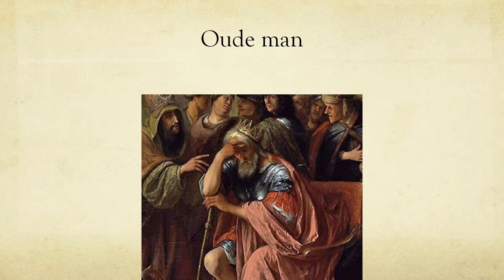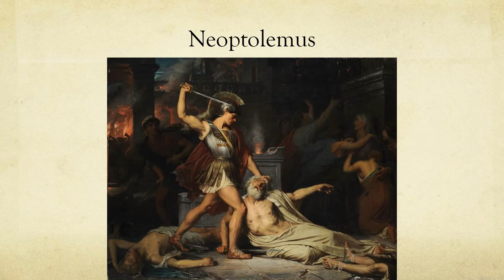Trojaanse oorlog - Priamus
Wie was Priamus, de koning van Troje?